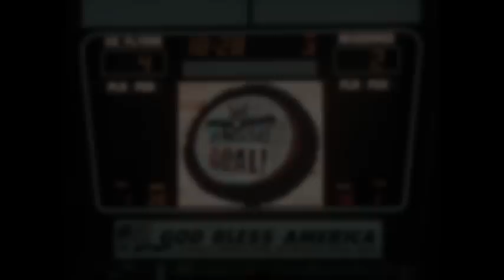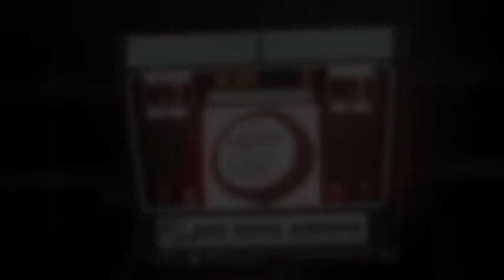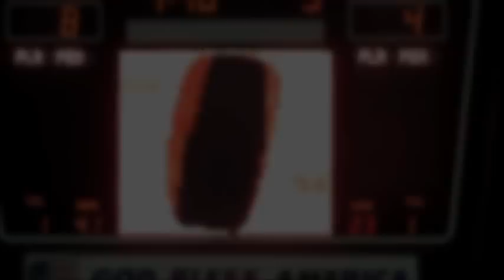RECAP: Ice Flyers vs Riverkings ((8 goals)) Bueltel vs Sheldrake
Pensacola Ice Flyers took a 8-4 win Sunday night after Joe Caveney tallied 4 goals! Tough guys Joe Bueltel and Tyler Sheldrake dropped the gloves at 1:55. SPHL 01/26/14